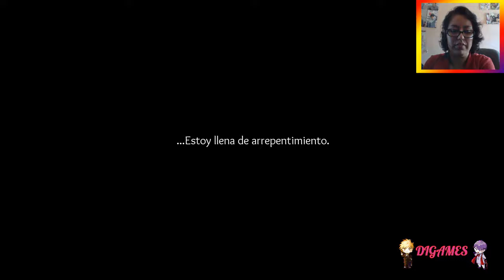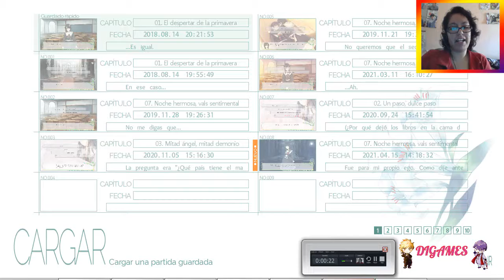(Yuri) Flowers (Rikka) #18 - ¡REVELANDO SECRETOS!